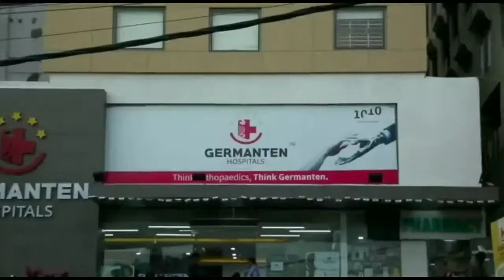Heavy Rain in Hyderabad.|| NEWS 1 Telangana.